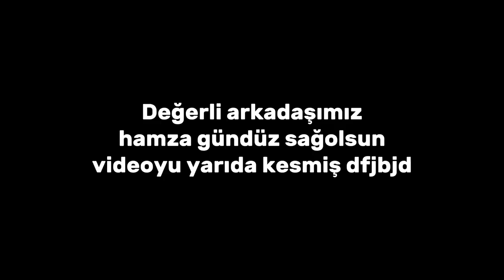Bingöl üniversitesi yemekleri'nin tadı nasıl, fiyat ne ? Fırat uni 9 ₺, Kilis üni 2 ₺ RÖPORTAJ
Arkadaşlar sondakı videoyu kesınlıkle izleyin . Dizi cektık resmen ;) saka bır yana bazen aksaklıklar oluyor. Onuda vıdeoda anlarsınız zaten.

Sizleri cok sevıyoruz . Fikirlerinizi önemsiyoruz. Bizimle roportaj yapmak için yorumların altına yazabılırsınız .

Kamera : Hamza Gündüz
Edit ve Montaj : Enes Kayan
Yönetmen : Enes Kayan

İNSTAGRAM ADRESLERİMİZ